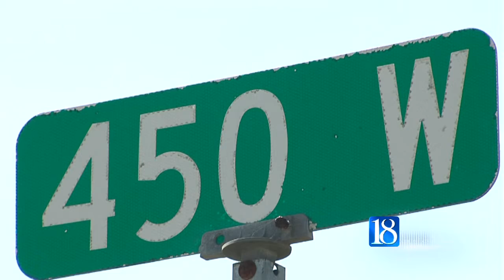Road project to be discussed in Jan